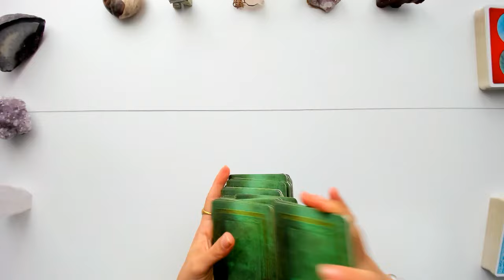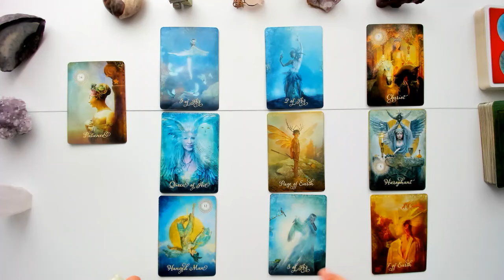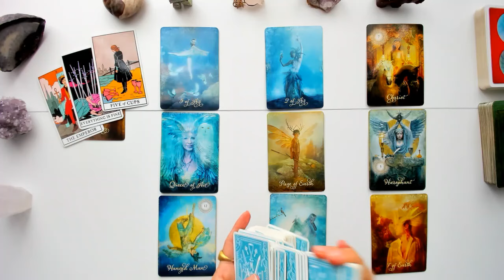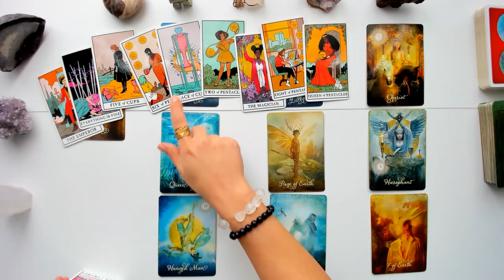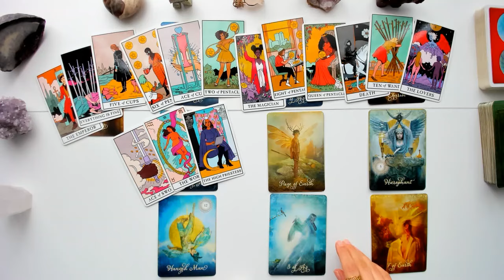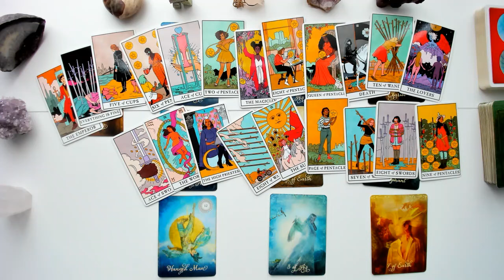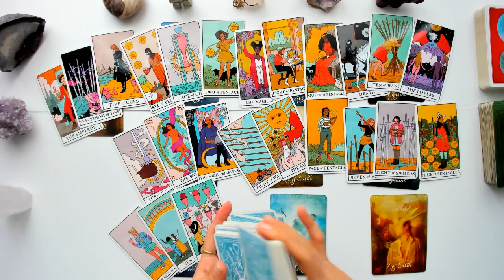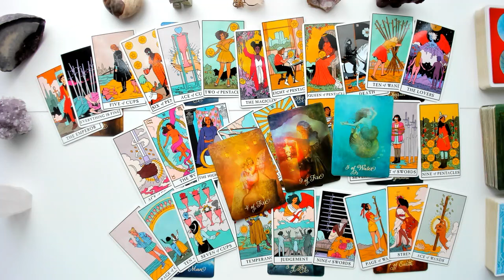Virgo February Monthly Tarot Reading| Feeling this shift... FINALLY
Tips and donations can be sent directly to my PayPal below DO NOT SEND MONEY FOR A PERSONAL READING TO THIS LINK!